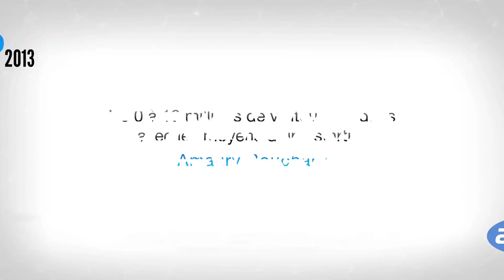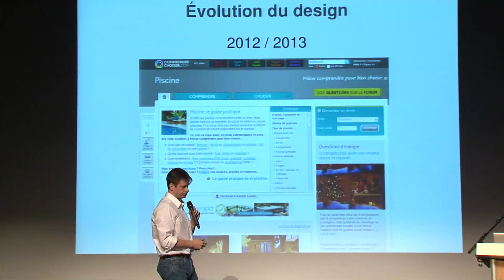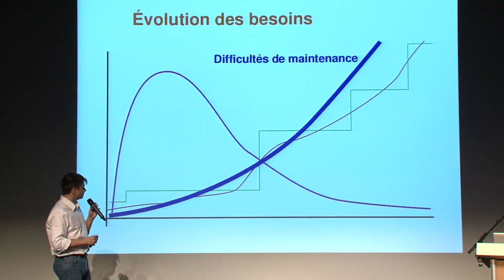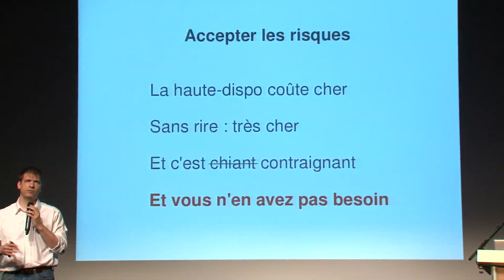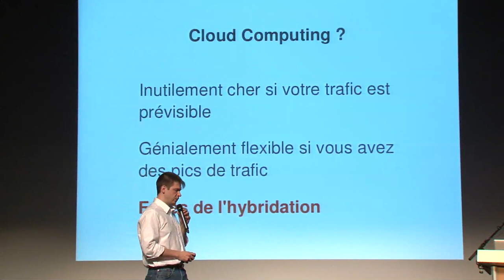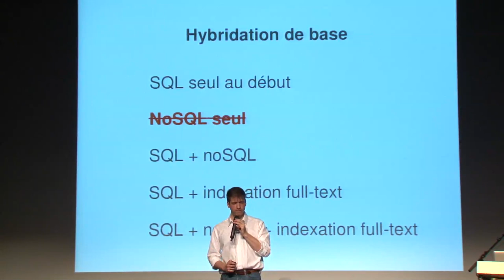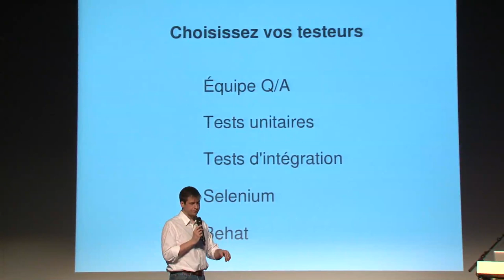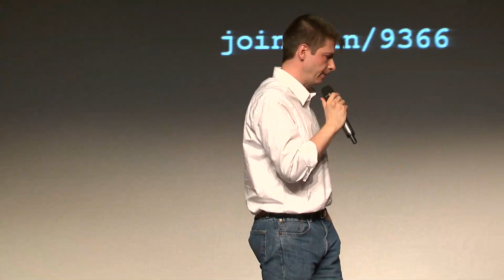De 0 à 10 millions de visiteurs uniques avec les moyens d'une startup - Forum PHP 2013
Amaury Bouchard

Le développement web est guidé par deux axes : les besoins fonctionnels et les contraintes techniques. Les aspects techniques deviennent de plus en plus importants au fur et à mesure de l'augmentation du trafic d'un site. Fine Media est éditeur des sites ComprendreChoisir et CommentFaitOn. À la lumière de cette expérience, nous allons voir les étapes d'un développement web au cours de la vie d'une startup, depuis sa création jusqu'à l'exploitation de sites à fort trafic, avec tous les impacts que cela engendre : Techniques (quelle techno pour accompagner chaque stade de développement), fonctionnels (qu'est-il possible de faire et pourquoi) et organisationnels (quels sont les changements d'organisation d'équipes et de gestion des projets nécessaires au fil du temps).